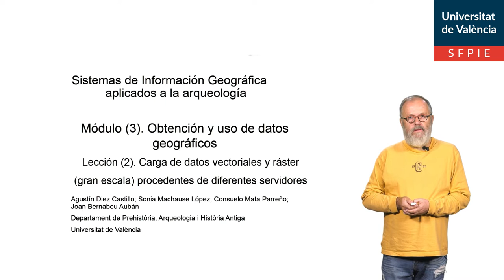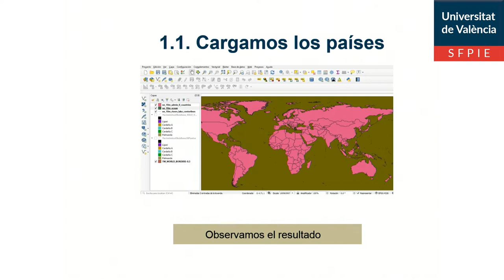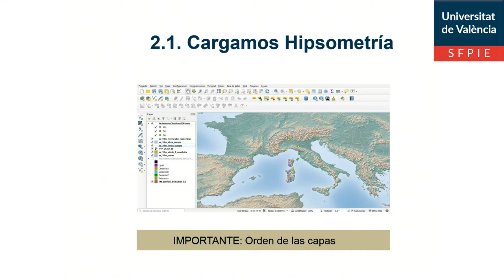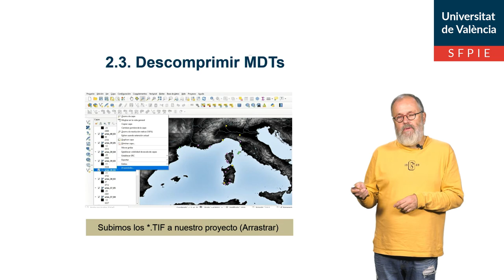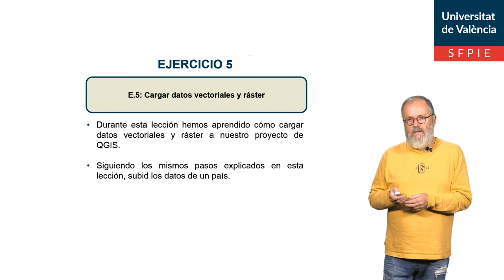3. 2. Carga de datos vectoriales y ráster (gran escala) procedentes de diferentes servidores